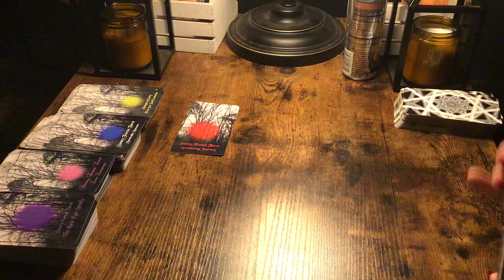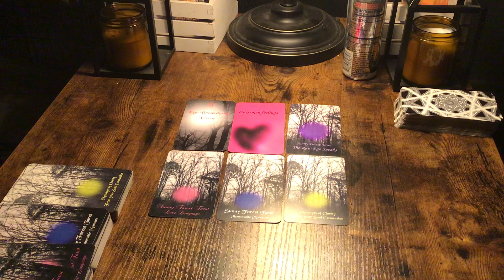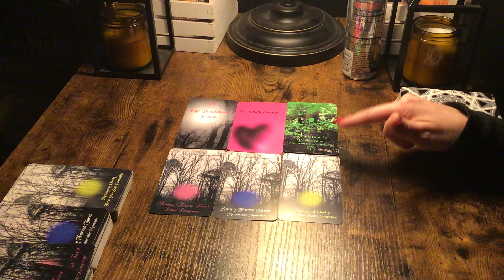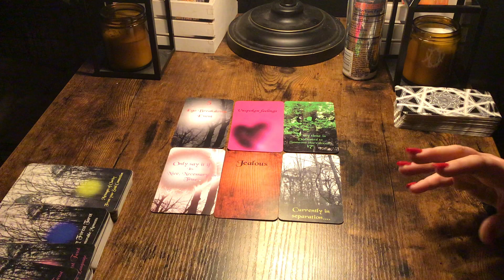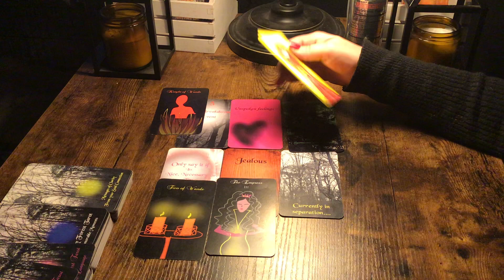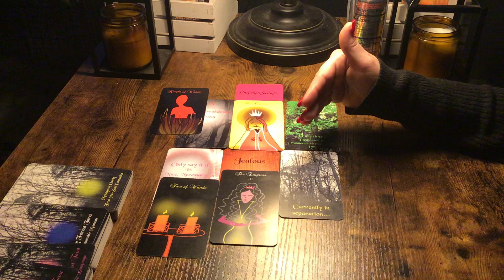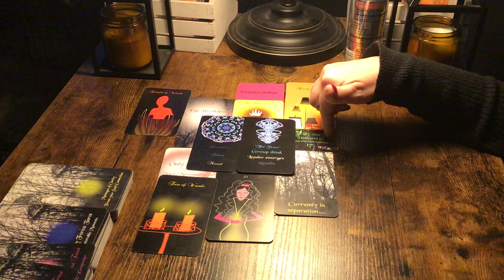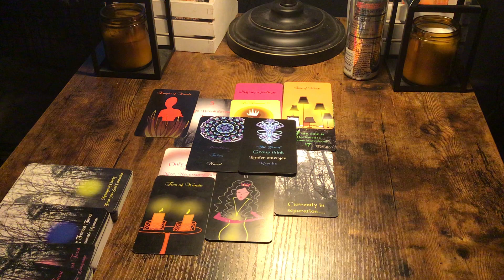CANCER...IN SOME WAY YOU HELPED THEM REDEFINE WHAT THEY WANT!♥️❤️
15 Minute Readings $35 USD (1 burning question )
30 Minute Readings $55 USD. (1-2 questions)
60 Minute Readings $85 USD (3-4 questions)

TEPS TO RECEIVE A READING:
4. Send me your questions, zodiac signs,and first names ONLY of the person you have questions about and proof of payment.
5. You will receive your requested reading AT THE SCHEDULED TIME I SEND TO YOU.

Show less